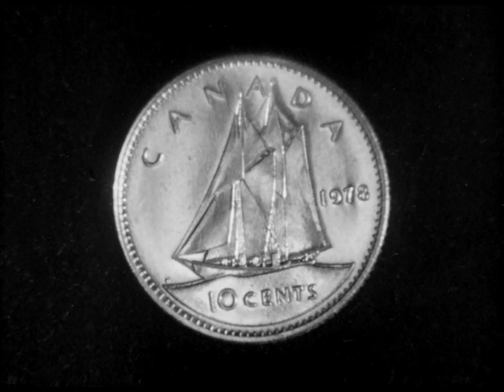Canada Vignettes: Bluenose 1921-1946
This very short documentary from the Canada Vignettes series provides a short history of the Bluenose schooner, a celebrated racing ship and hard-working fishing vessel that became a provincial icon for Nova Scotia and an important Canadian symbol in the 1930s.

Directed by Richard Todd - 1979 | 2 min